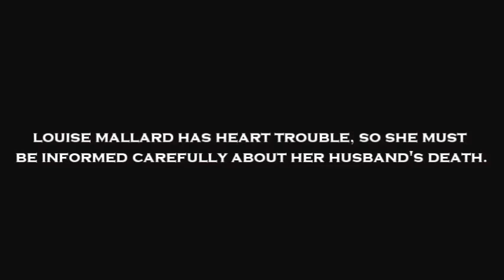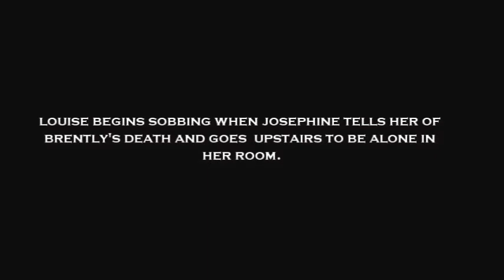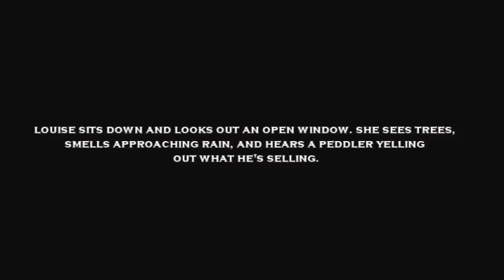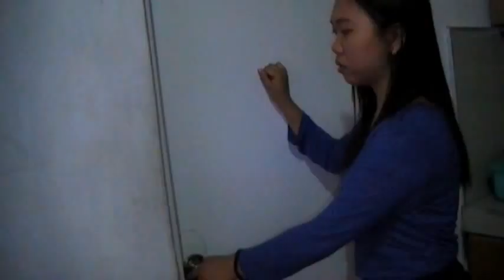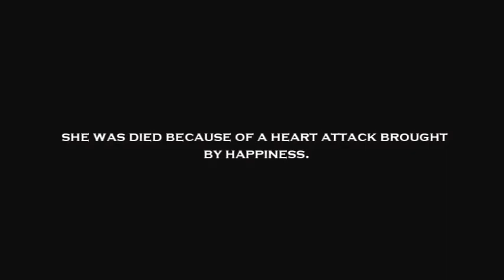The Story Of An Hour (Kate Chopin)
The summary of The story of an HOur by Kate chopin
Filamer Christian University
Cas Project

'"The Story of an Hour" is a short story written by Kate Chopin on April 19, 1894, and originally published in Vogue on December 6, 1894 as "The Dream of an Hour". It was first reprinted in St. Louis Life on January 5, 1895 as "The Story of an Hour."

The title of the short story refers to the time elapsed between the moments at which the protagonist, Louise Mallard, hears that her husband is dead and discovers that he is alive after all. The Story of an Hour was considered controversial during the 1890s because it deals with a female protagonist who feels liberated by the news of her husband's death. In Unveiling Kate Chopin, Emily Toth argues that Chopin "had to have her heroine die" in order to make the story publishable

Directed By. Crishtobal Cusay